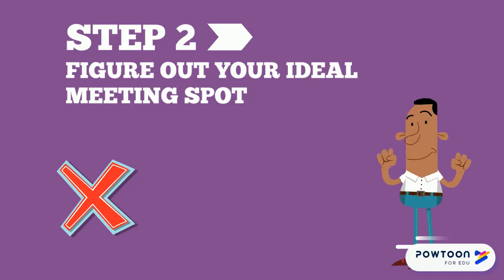Plan Your Escape for Emergency Preparedness Week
Check out this handy video for the steps you need to take to prepare your Home Escape Plan.